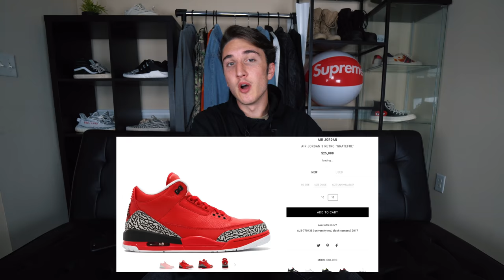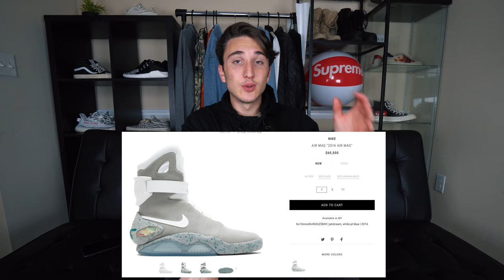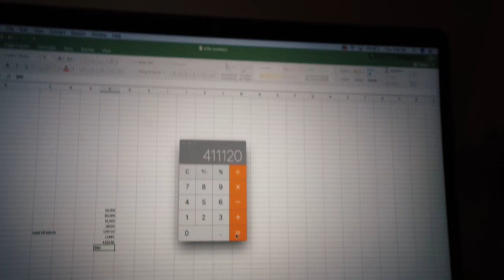HOW MUCH STREETWEAR CAN YOU BUY WITH $1 MILLION DOLLARS?!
What would you buy with $1 million?!